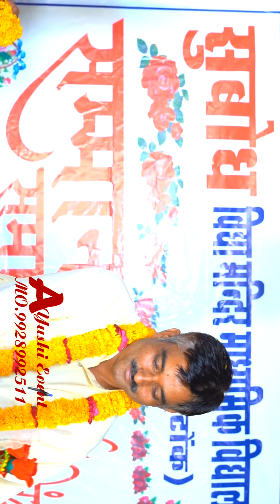Subodh vidhya mandir dooni